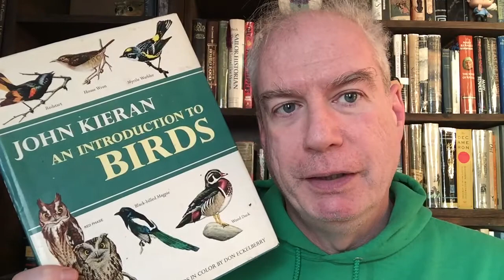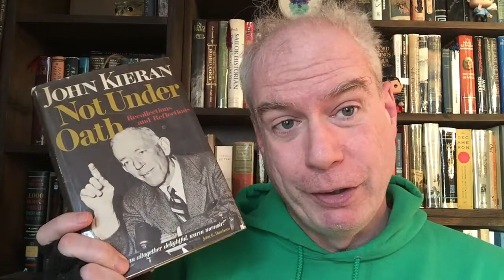Steve Reads To You: John Kieran!